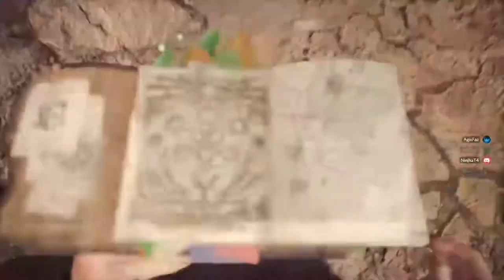Monster Hunter World Hunt Glavenus The Sword Monster | Gunlance Gameplay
Lance vs Sword!!
The Gun Lance way is far from over. I need to defeat that Sword Monster thing, Glavenus!

Outro Audio Visualizer:
Audio Visualizer by V3ng3anc3